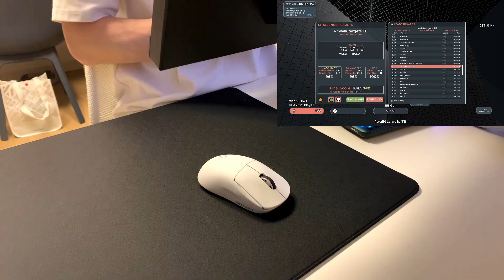Handcam - Kovaak 2.0 1w6t TE - 184.3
Logitech G Pro X Superlight / Artisan Hayate Otsu Soft XL